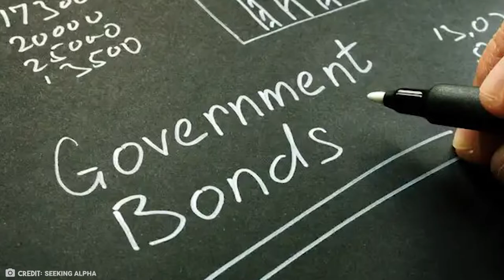CRAZIEST Sea Captain Of ALL TIME - Thomas Cochrane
You are watching: CRAZIEST Sea Captain Of ALL TIME - Thomas Cochrane